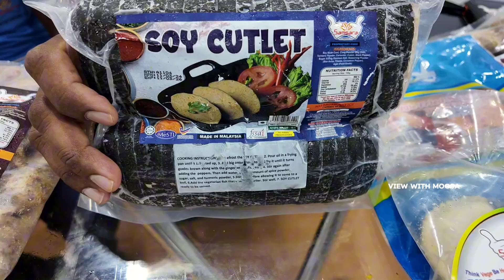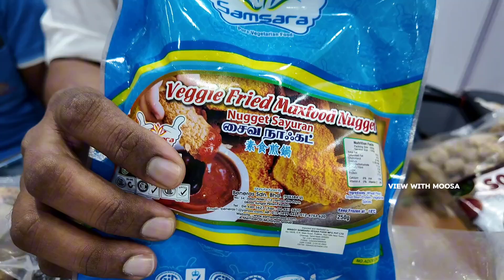Vegan Veg Food Business | Re Sell Business Idea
Samsara Vegan Food Enquiry
Mr.PUVINTHIRAN GUNASEKARAN